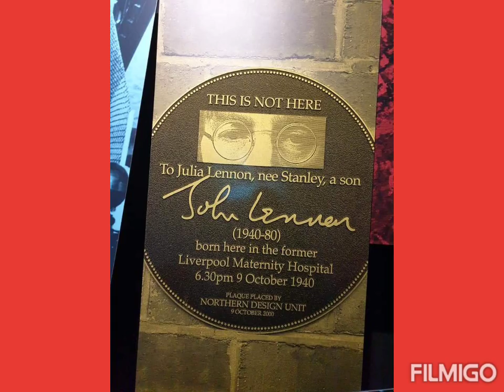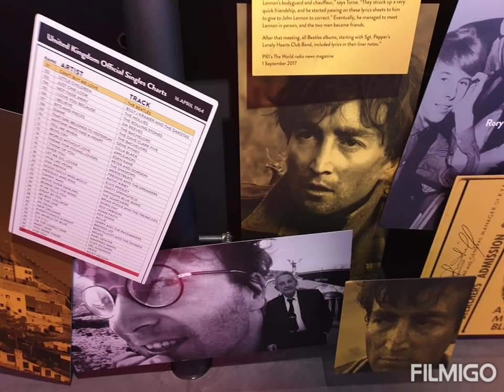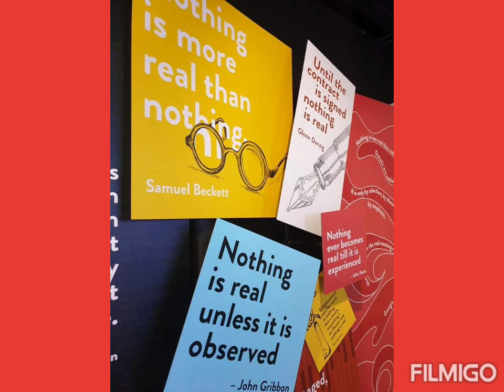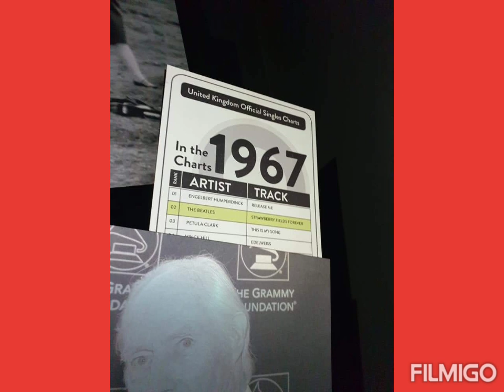Toms Music Stories A visit to Strawberry Fields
Back in 2020 A visit to the Strawberry Fields in Liverpool which was made famous by The Beatles song which was a Children's Home for Many years. It was close to John Lennon home and he ans his friends would play in the wooded area as Children.

It is today used by the community and as a shrine to remember and appreciate the great music and impact The Beatles had.